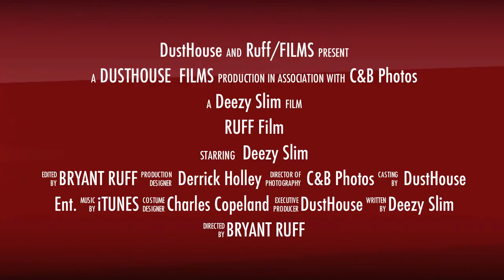Deezy Slim's "KARMA" the Hood Movie (coming soon!)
@deezyslimmusic DustHouse New Movie clips From the Movie'' Karma'' Coming Soon! based on a true story from the streets to your screen starring Deezy Slim,blazel,regina moffet,day day and many more!! and you theres a soundtrack! taking the game by storm with dusthouse films